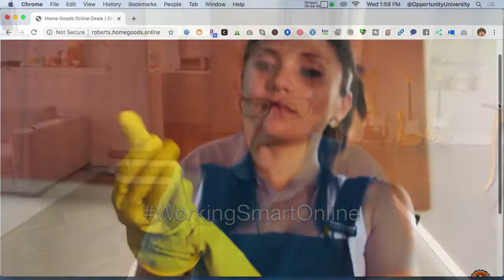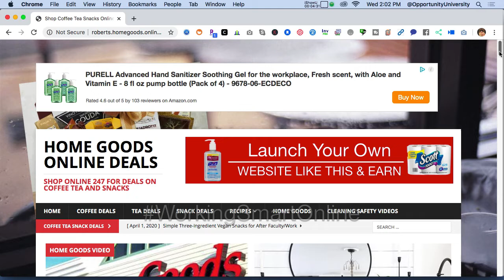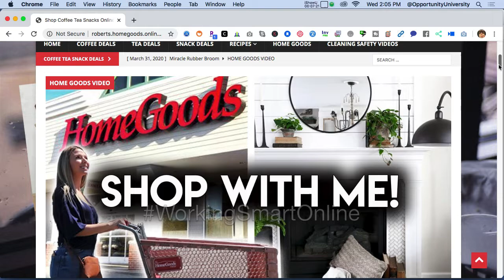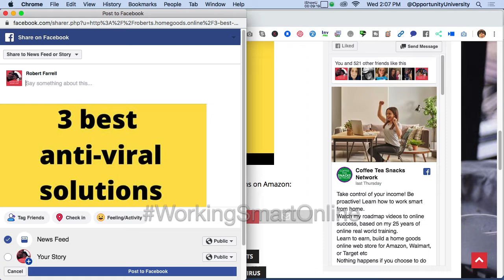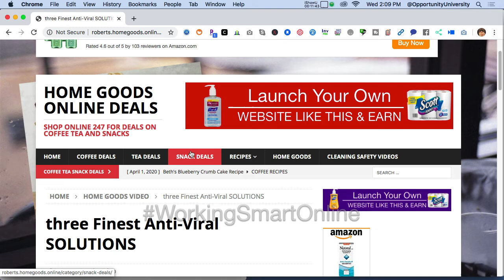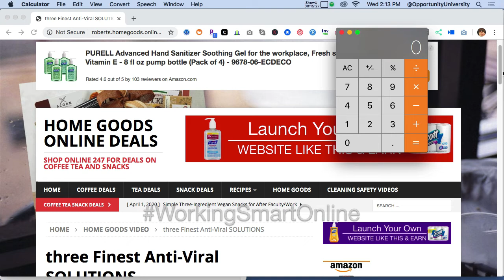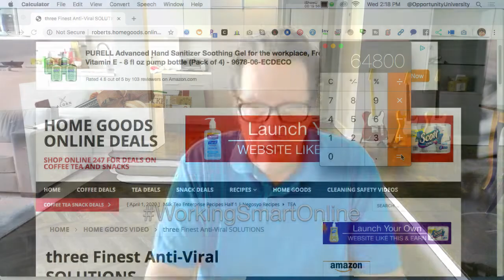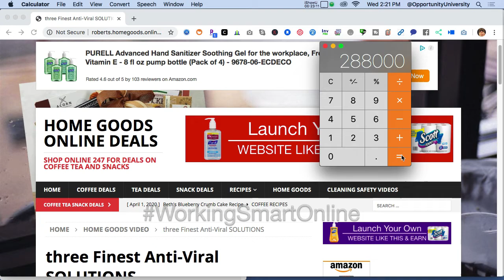How to make money during corona pandemic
My name is Robert Farrell, Ive been teaching marketable software in NYC since 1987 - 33 years
I have been teaching online and doing sales and marketing since 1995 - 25 years.
Do I have all the answers? HELL NOW
Have I made mistakes? HEY YES
If your'e serious about earning you need to treat this like a serious business
No strings How to make money during corona pandemic how to training